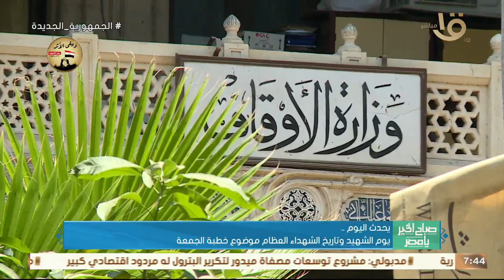يوم الشهيد وتاريخ الشهداء العظام موضوع خطبة الجمعة .. وأهم أخبار اليوم